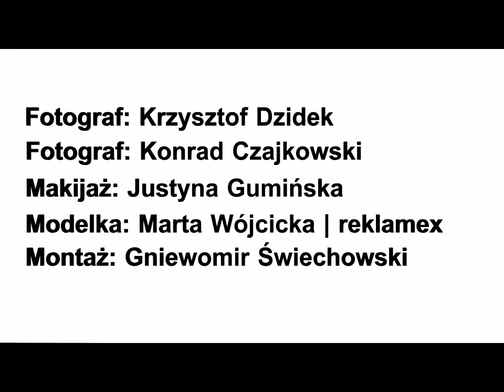Backstage z sesji z Martą